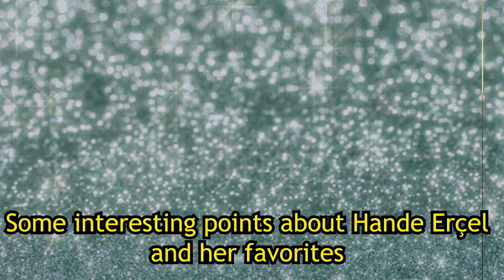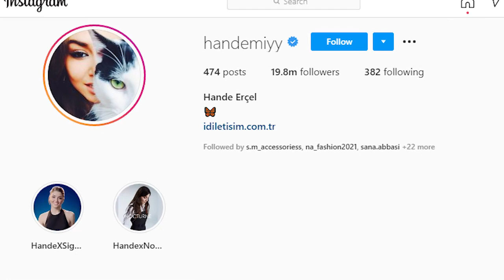Everything you have to know about Hande ercel , full biography 😍 , actress of Love is in the air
Hande ercel is a beautifull and talented Turkish actress and model. she plays role in Sen Çal Kapımı or love is in the air tv series
in this video you see her full biography, her net worth and properties and her boyfriend

Hande ercel Height
hande ercel boyfriend
hande ercel biografia en español
Are Hande Ercel and Kerem Bursin  in love?

sen cal kapimi, Love Is In the Air Actors Real Partners 😍hande ercel , kerem bursin , turkish Drama

evidences that reveal the relationship between Hande and Kerem , love is in the air , sen cal kapimi

Everything you have to know about Kerem Bursin, full biography 😍 , actor of Love is in the air